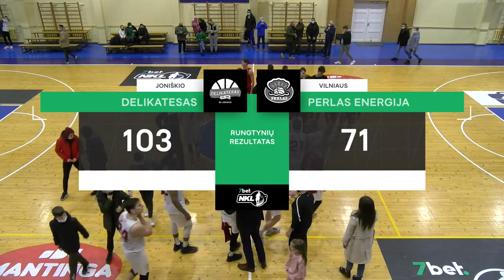7bet-NKL čempionato rungtynės: Joniškio „Delikatesas“ - Vilniaus „Perlas Energija“ [2021-11-13]